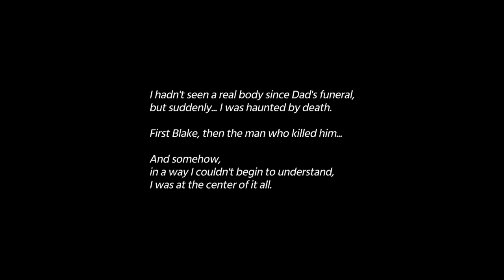Lost plays Murder By Numbers #7: It's Showtime!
We end off to the awards ceremony with an uninvited guest.